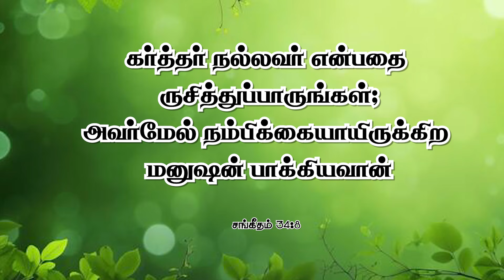Daily Miracle || ருசித்துப்பாருங்கள் || அனுதின அற்புதம் || Mrs.Margret Stira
Follow Jonathan Moses Raj Stira ⬇️
Follow Ministry of Jesus ⬇️
Follow Dr.AnandaStira ⬇️
Follow Mrs.Margret Stira ⬇️
Follow Dr.Jane Joshua ⬇️
Follow Rev.Dr.A.Joshua ⬇️
Follow Deliverance Church ⬇️
Digital Media Powered by MOJ STUDIO